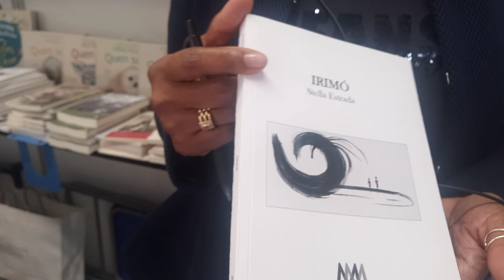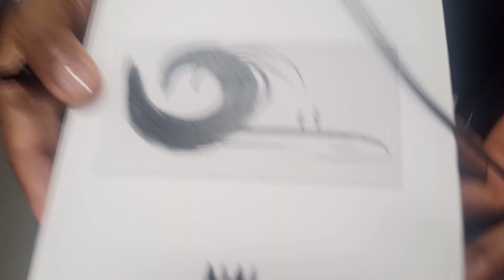STELLA ESTRADA PRESENTA A SEGUNDA EDICIÓN DE " IRIMÓ"